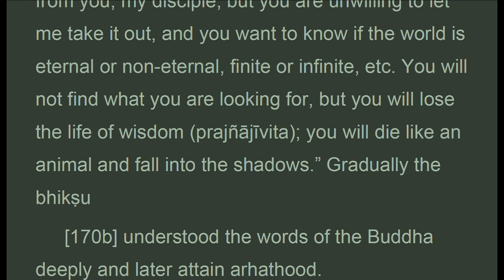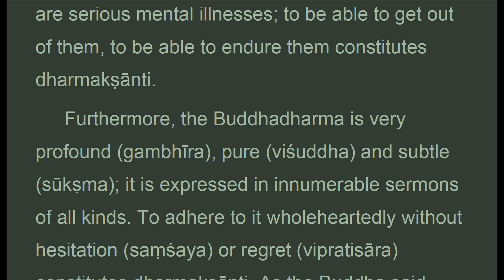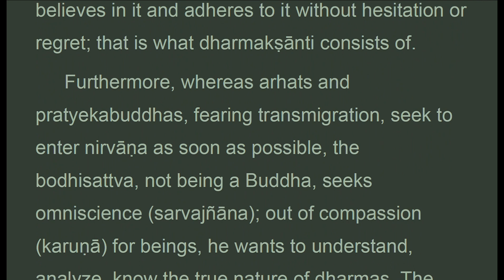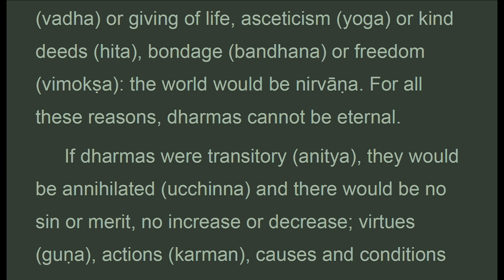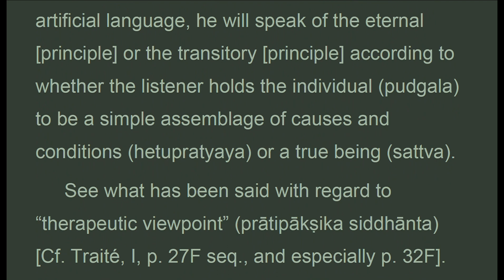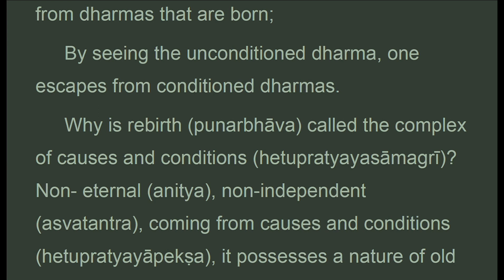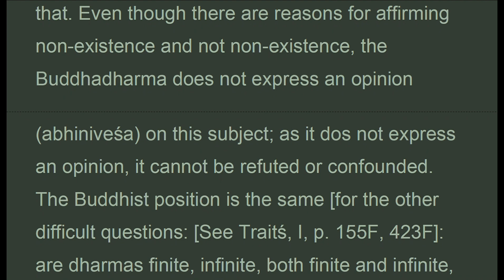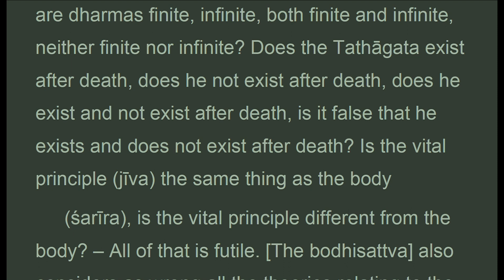TGVW_025D_US, CH. 25: PATIENCE DHARMA, TreatiseGreat Virtue Wisdom, Chodron (May 2021)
. . . .  " Question. – how does he see the true nature of dharmas?
  Answer. – he sees that all the dharmas are without defects, indestructible and unchangeable and that that is their true nature.
 Question. – every argument may be turned around, refuted and confounded. Why do you say that indestructibility is the true nature of dharmas?
  Answer. – because the dharmas are indestructible. In the buddhadharma, every path of speech is surpassed, the functioning of the mind is stopped; eternally unborn and unceasing, dharmas are like nirvana. Why? If dharmas existed in their true nature, they could not be non-existing; if they did not exist after having been, they would be destroyed.
 furthermore, dharmas cannot be eternal. Why? If they were eternal, there would no longer be sin or merit, killing or giving of life, asceticism or kind deeds, bondage or freedom: the world would be nirvana. For all these reasons, dharmas cannot be eternal.
 if dharmas were transitory, they would be annihilated and there would be no sin or merit, no increase or decrease; virtues, actions, causes and conditions, results and retribution would disappear. For all these reasons, dharmas cannot be transitory.
 Question. – you say that, according to the buddhadharma, eternity and impermanence are equally unreal; but that is wrong.
  why? In the buddhadharma, eternity is real and impermanence is also real. Cessation due to knowledge, cessation not due to knowledge and space are eternal:  they are eternal because they are not born, they do not perdure and they do not perish. The five aggregates are impermanent: they impermanent because they are born, they perdure and they perish. Then why do you say that eternity and impermanence are equally unreal?
  Answer. – the saint has two types of language: i) an artificial language,
 ii) a true language. In the artificial language, he will speak of the eternal principle or the transitory principle according to whether the listener holds the individual to be a simple assemblage of causes and conditions or a true being.
 see what has been said with regard to therapeutic viewpoint cf. Traite, i, p. 27f seq., and especially p. 32f. When the saint speaks of impermanence, he wants to uproot attachment to the pleasures of the threefold world: the buddha wonders how to lead these beings to acquire renunciation of desire; this is why he speaks of impermanent dharmas. A stanza says:
 by seeing the unborn dharma, one escapes from dharmas that are born;
 by seeing the unconditioned dharma, one escapes from conditioned dharmas.
 why is rebirth called the complex of causes and conditions? Non-eternal, non-independent, coming from causes and conditions, it possesses a nature of old age, sickness and death, a nature of deception and a nature of destruction. This is called rebirth; it is a conditioned dharma. As was said in regard to the 'therapeutic point of view' traite, i, p. 36-38, eternity and impermanence are not real characteristics, for they are both defects.
 to say that dharmas are both eternal and transitory is a foolish argument. Why? It is both denying the denial of non-existence and denying the existence of that which is not denied. If one denies both of these, what is the dharma of which one will still be able to say anything?."
CHAPTER 25: PATIENCE TOWARD THE DHARMA

1. Thanh Tinh Dao (Oct 2019) Chữ Đọc
2. The Path of Purification (Oct 2019) Audio Text
3. Kinh Vien Giac (Oct 2019) Chữ Đọc
4.Sutra of Complete Enlightenment (Oct 2019) Audio Text
5. Kinh Lang Nghiem (Oct 2019)
6. Kinh Duy Ma Cat (Oct 2019) Chữ Đọc
7. Shurangama Sutra (Oct 2019) Audio Text
8. Vimalakirti Nirdesa Sutra (Oct 2019) Audio Text
. and more

1. Samyutta Nikaya 1 --- 5 (Apr 2020)
2. Kinh Tuong Ung 1 --- 5 (Apr 2020)
3. Đại Bát Niết Bàn (May 2020)
4. Nirvana Sutra  (May 2020)
5. Trường Bộ Kinh (July 2020)
6. Digha Nikaya (July 2020)
... and more